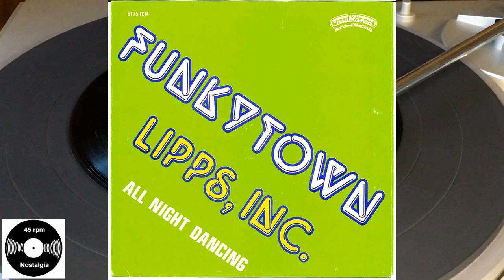Lipps, Inc. - Funkytown, 1979, Casablanca - CAN 194, Vinyl, 7", Single, 45 RPM,